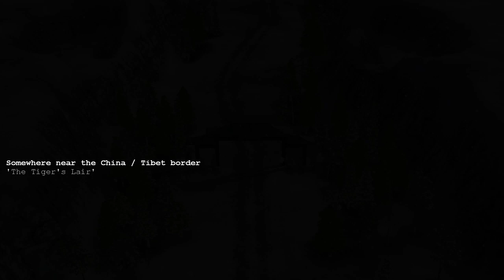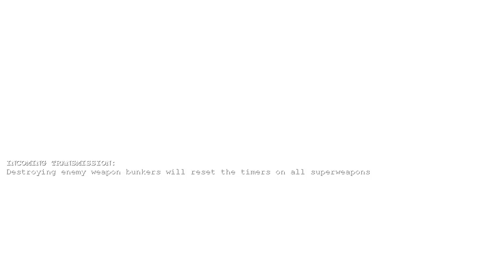Generals Zero Hour - Challenge - General Townes vs General Leang - Hard Difficulty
Command & Conquer: Generals is a real-time strategy video game and the seventh installment in the Command & Conquer series.

It was released for Microsoft Windows and Mac OS operating systems in 2003 and 2004. While the Windows version of Generals was developed by EA Pacific and published by EA Games, the Mac OS X version was developed and published by Aspyr Media. The Mac OS X version was re-released by Aspyr for the Mac App Store on March 12, 2015.

In the game, the player can choose from three different factions: the United States, China and the Global Liberation Army (GLA). Generals utilizes SAGE (Strategy Action Game Engine), an extended version of the Command & Conquer: Renegade's 3D engine. An expansion pack, entitled Command & Conquer: Generals – Zero Hour, was additionally released for PC in 2003, and for Mac OS in 2005.

Both Generals and Zero Hour were met with highly positive reviews. A sequel, Command & Conquer: Generals 2, was in development, until it was repurposed to a free-to-play game known as simply Command & Conquer. The new game was part of the Generals franchise and was cancelled on October 29, 2013 by EA after negative feedback during the closed alpha test.